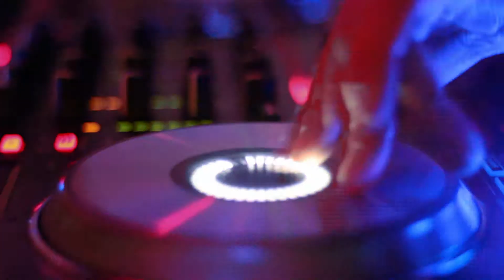Spot El Mangu Restaurant by Manny Rodriguez